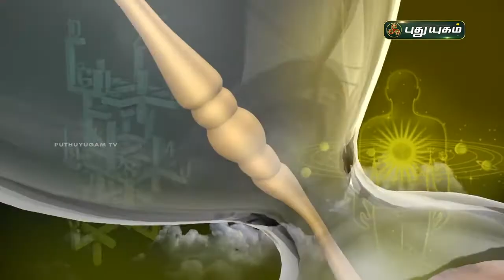பணம் சேர 10 எளிய வழிகள்! Dr. K.Ram | Astro 360 | PuthuyugamTV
பணம் சேர 10 வழிகள்! Dr. K.Ram | Astro 360 | PuthuyugamTV

மஹாலக்ஷ்மி பூஜை,சூச்சம ரகசியம்,அல்ல அல்ல பணம்,அஷ்டலட்சுமி
மஹாலஷ்மி கோவிலில்,வேல் வழிபாடு,மஹாலக்ஷ்மி பூஜை,குபேர வழிபாடு,ஆஞ்சநேயர் வழிபாடு,மஹாலக்ஷ்மி,வழிபாடு,குபேர லக்ஷ்மி பூஜை,முருகர் கோவில்,பக்தி வீடியோ,பூர்வ புண்ணி பலன்,கள்ளழகர்